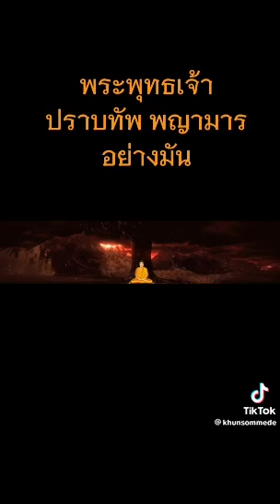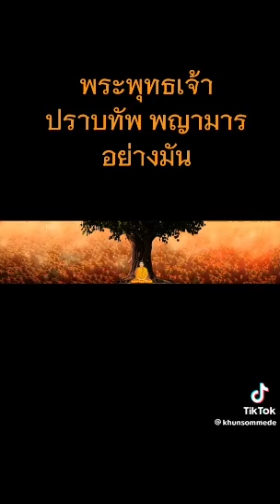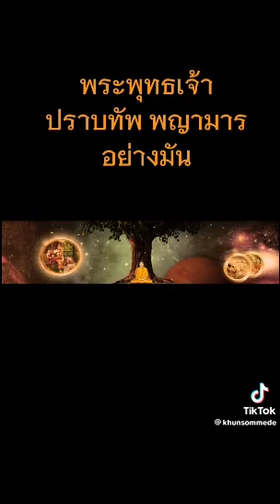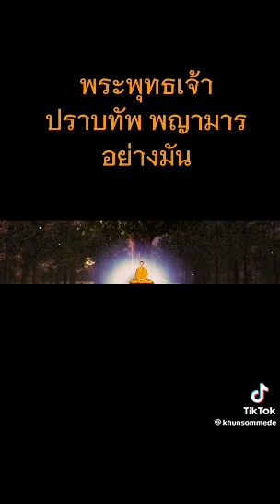พระพุทธเจ้าปราบทัพพญามาร จงหมดกรรมหมดเวร จงสว่าง จงหลุดพ้นจากความทุกข์ทั้งปวง